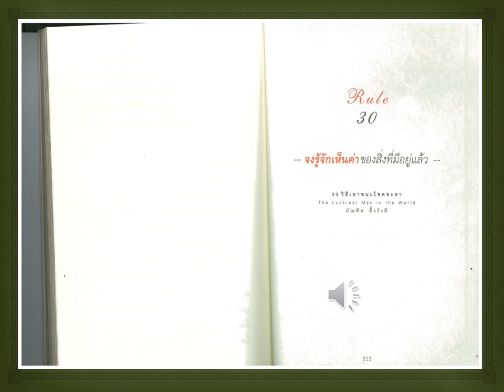จงรู้จักเห็นค่าของสิ่งที่มีอยู่แล้ว